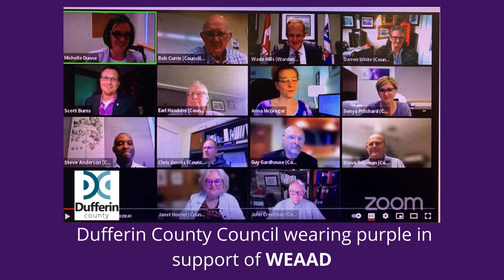World Elder Abuse Awareness Day (WEAAD) Video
Wednesday, June 15th is World Elder Abuse Awareness Day. This day serves to highlight the roles we can all play in protecting the rights of older adults within our community.

Messages from Canadian Mental Health Association (CMHA) Peel Dufferin, Town of Caledon, and Caledon Meals on Wheels.